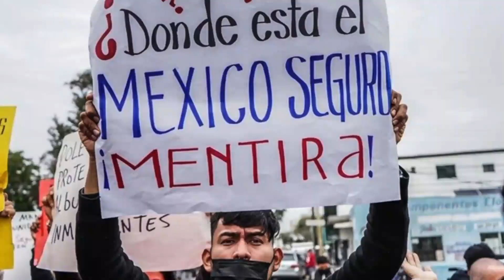El Estado ausente